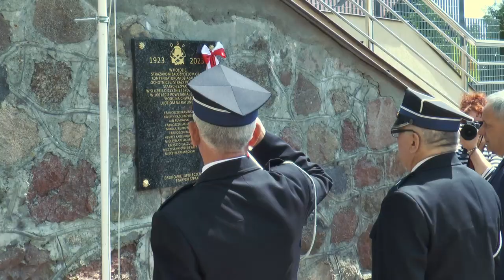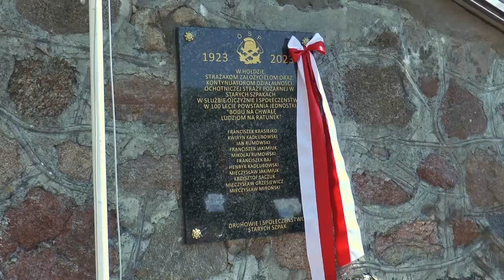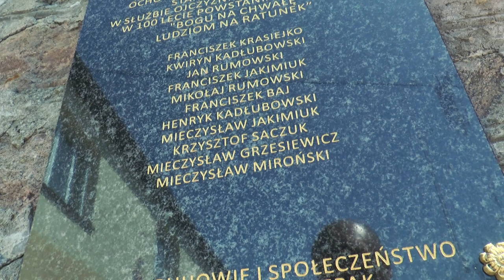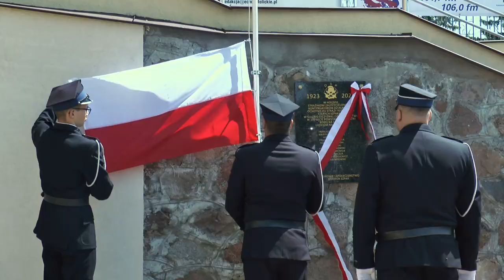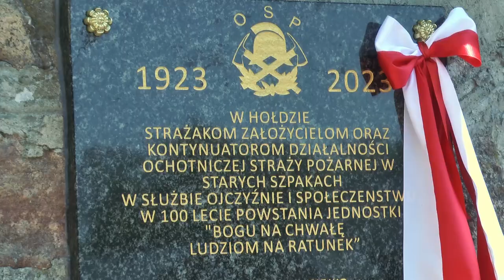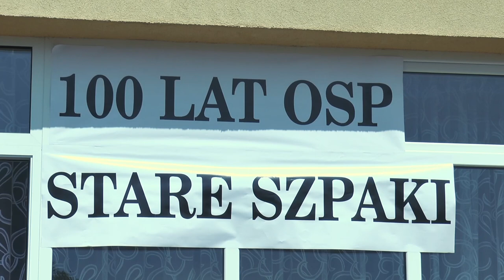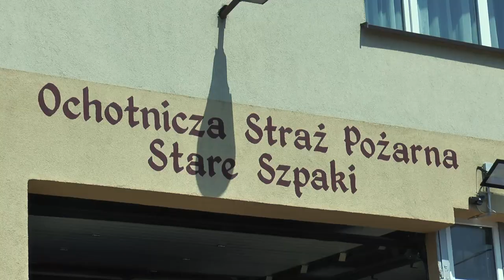Strażacy z OSP Stare Szpaki świętowali jubileusz 100-lecia jednostki | Radio Biper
Strażacy z Ochotniczej Straży Pożarnej w Starych Szpakach świętowali w dniu 28 maja jubileusz 100-lecia jednostki.